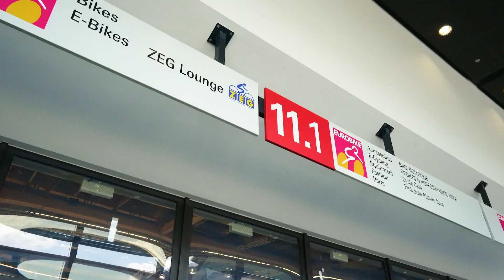B&W Cases of Success at EUROBIKE SHOW Frankfurt 2023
Wir blicken zurück auf eine erfolgreiche EUROBIKE Show! 🚲

"Die Eurobike 2023 war für uns ein großer Erfolg. Wir haben die Möglichkeit genutzt, um uns mit Fachleuten, Kunden und Händlern auszutauschen und wertvolle Kontakte zu knüpfen. Die positive Resonanz auf unsere Bike.cases und das battery.case hat uns gezeigt, dass wir mit unseren Produkten den Bedürfnissen des Marktes gerecht werden."- Dirk Uhlenbrock, Geschäftsführer von B&W international.

Ein besonderes Highlight war unser Special Guest: Der international bekannte Trial-Profi Duncan Shaw performte an drei Messetagen für B&W und zeigte spektakulären Bike-Stunts. 🤩

Wir bedanken uns herzlich bei allen Besuchern, Kunden und Händlern, die die Eurobike 2023 zu einem unvergesslichen Ereignis gemacht haben. Mit großartiger Stimmung viel positivem Feedback freuen wir uns schon jetzt auf die Eurobike 2024! 😊
This year's @Eurobike was a great success! The trade fair visitors showed a clear interest in our product range, the focus was on our popular bike.cases, but also the new battery.cases especially for e-bikes. 🚲

"EUROBIKE 2023 was a great success for us. We used the opportunity to exchange ideas with experts, customers and dealers and to make valuable contacts. The positive response to our Bike.cases and the battery.case showed us that we meet the needs of the market with our products." - Dirk Uhlenbrock, Managing Director at B&W international.

The highlight was our special guest: the professional trial biker Duncan Shaw performed for B&W on three days of the fair and showed spectacular bike stunts. 🤩

We would like to thank all our visitors, customers and dealers who made EUROBIKE 2023 an unforgettable event. With a great atmosphere and lots of positive feedback, we are already looking forward to Eurobike 2024! 😊